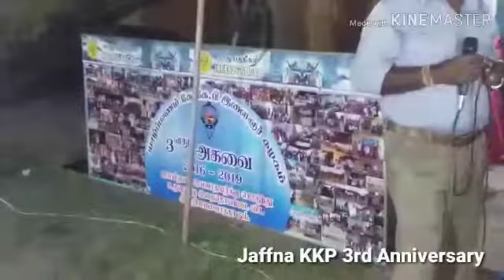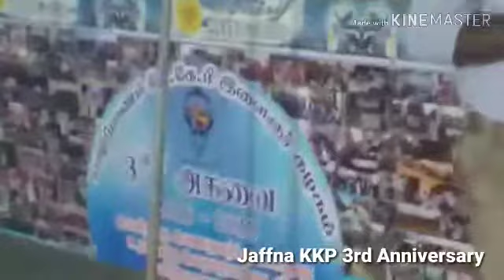3ம் அகவை கொண்டாட்டம்(6)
யாழ்ப்பாணம்  கேகேபி இளைஞர் கழகம்